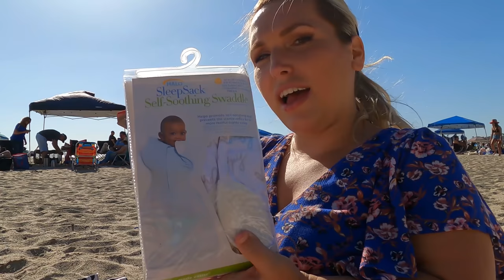Mini Baby Shower With My Little Women | VLOG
Hi guys! During these times we weren't sure if we should have a traditional baby shower... We decided to celebrate in a very small circle of friends for right now, so I invited my girlfriends from The Little Women: LA for a cosy picnic on the beach that the Table Service company put together for us. If you would like to see how everything went, this video is for you! Xoxo